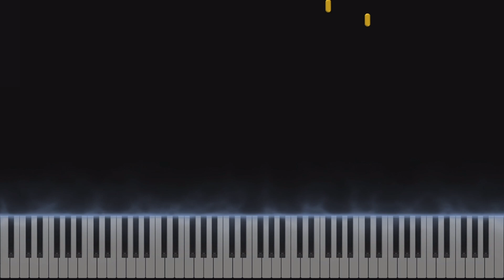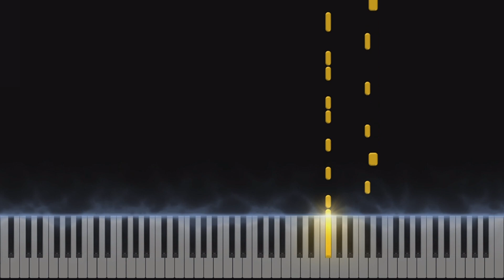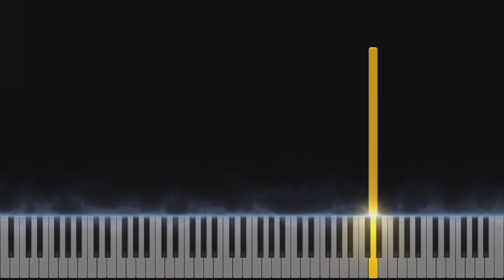HALLOWEEN Theme (John Carpenter) - Easy piano tutorial, Synthesia piano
The main theme from the Halloween movies. This is an updated version with extensive use of the sustain pedal. I recorded this on my digital piano using the Rock Piano sound layered with the New Age synth pad sound.